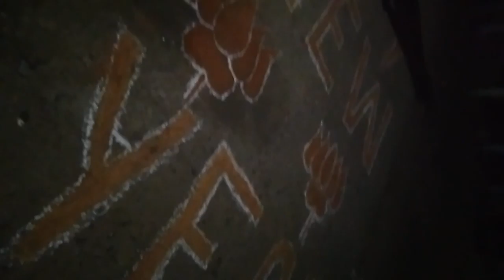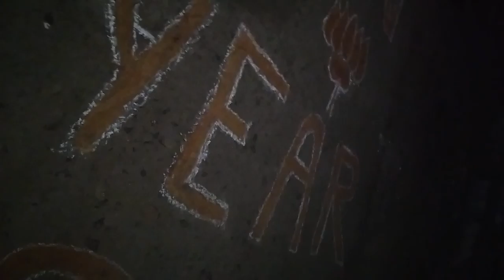Pawan Gupta Mangal photo